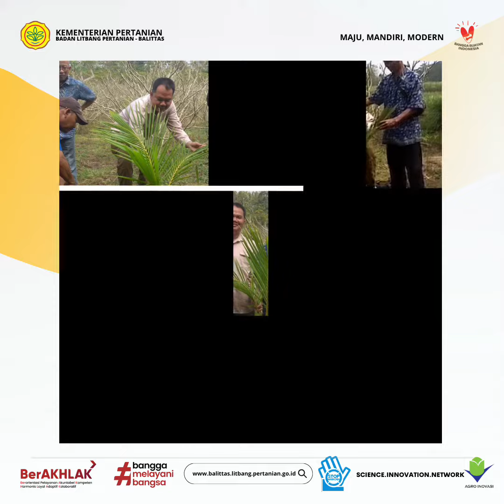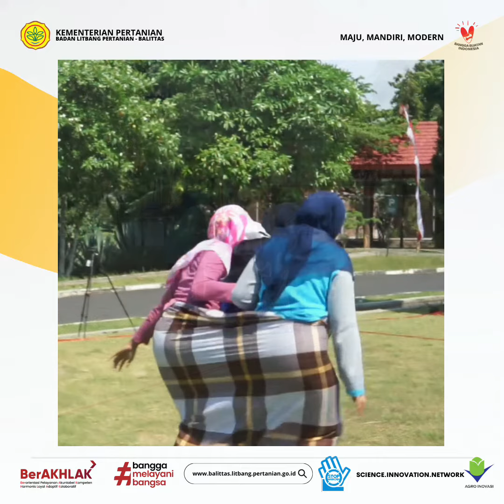Semarak Hari Kemerdekaan Balittas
Dalam rangka memeriahkan Kemerdekaan Republik Indonesia Ke 77 dengan melaksanakan penanaman pohon bersama di Balittas, IP2TP Muktiharjo, dan IP2TP Asembagus, serta pelaksanaan lomba-lomba di Balittas Malang.